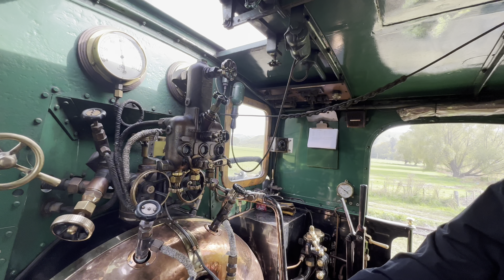Gisborne New Zealand/SLIONZ/පෘථිවියේ කෙළවරේ පාරාදීසය /road trip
paradise at the end of the earth